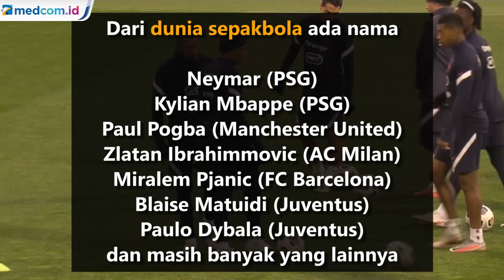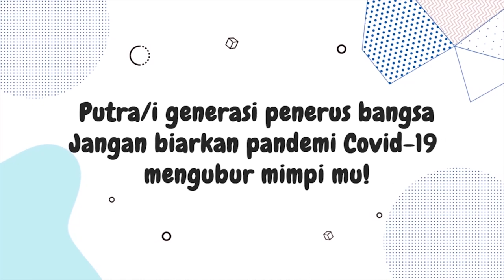Tubuh Fit Tak Cukup Tangkal COVID-19, Deretan Atlet Terinfeksi COVID-19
Pesepakbola bintang asal Portugal, Cristiano Ronaldo, dinyatakan positif terinfeksi virus corona (Covid-19) pada Selasa 13 Oktober 2020 malam WIB. Cristiano Ronaldo dinyatakan terinfeksi virus tersebut satu hari jelang Portugal menghadapi Swedia di matchday keempat Grup A3 UEFA Nations League 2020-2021.

Ini bukan kejadian pertama ada atlet yang dinyatakan positif Corona. Banyak atlet yang telah terjangkit dan juga sembuh dari COVID-19. Berikut nama-namanya.